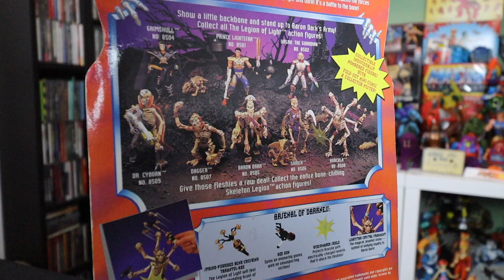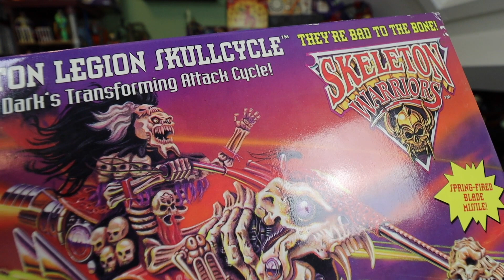Online Toy Hunt Haul! Skeleton Warriors Overload!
Doin' a little online hunting for vintage toys during the lockdown and I had my eyes set on a couple of carded skeleton warriors figures, a playmates toyline I like to collect for.

Check out my friends: Grecofabulous, Not Another Retro Channel, Laura Legends,The Toy Time Machine, Back in the day gamer, Russ lyman, NEScommando, Reedeema,  Pixel Game Squad, Sprooch Game Hunting, Renebean, Naztalgic, Do you nerd? Disk Cart, Dennis Fleaman,  tattooed toy hunter, Retro Rick, 16bitgium, ...

I'm a fan of: Pat the NES Punk The Game Chasers Gamedave Michael B The Game Genie See Jay Are Gaming historian Retro Liberty  AVGN Cinemassacre Toy Galaxy Pixel Dan beatemups SNESDrunk metaljesusrocks scottsquatch  the toys that made us  Toy Hunter,...